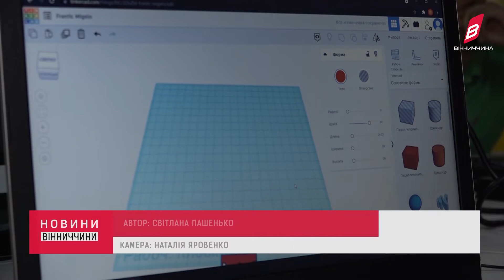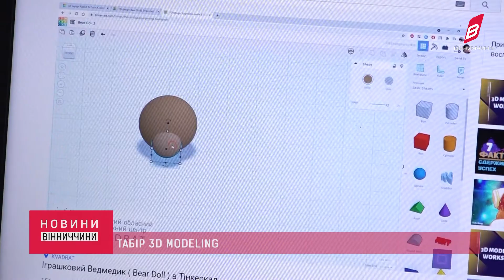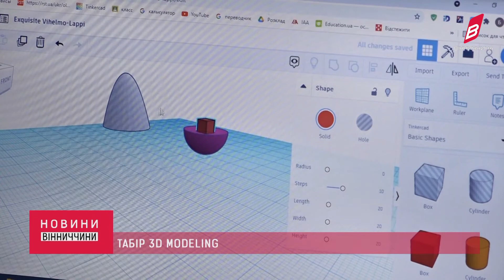Табір 3D modeling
Табір 3 D моделювання у молодіжному центрі «Квадрат». Діти віком від 10 років є учасниками цього табору.